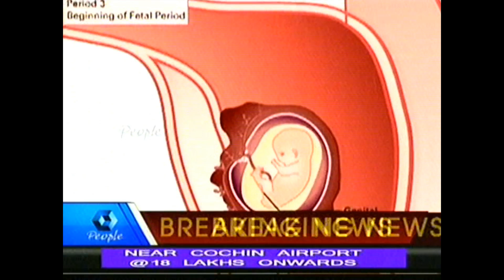fertility treatment of kerala Part 2 ( Reasons ).flv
Kairali people tv show The Art Of Innovative treatment By The Renowned Specialist Dr.Sivadas . Psychological Impact of Infertility.Parenthood is one of the major transitions in adult life for both men and women. The stress of the non-fulfillment of a wish for a child has been associated with emotional sequelae such as anger, depression, anxiety, marital problems, sexual dysfunction, and social isolation. Couples experience stigma, sense of loss, and diminished self-esteem in the setting of their infertility (Nachtigall 1992). In general, in infertile couples women show higher levels of distress than their male partners (Wright 1991; Greil 1988); however, men's responses to infertility closely approximates the intensity of women's responses when infertility is attributed to a male factor (Nachtigall 1992). Both men and women experience a sense of loss of identity and have pronounced feelings of defectiveness and incompetence.